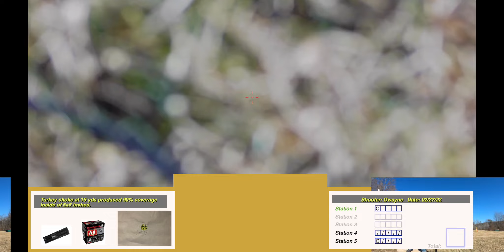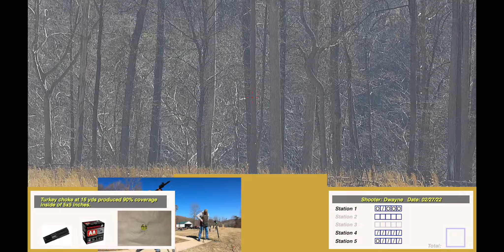Shooting Sporting Clays with a RIA VR80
Confession, I have not shot Trap in several years, so I am rusty. I bought the VR80 with 3 Gun competition in mind, but thought. Hmmmm, how well can I shoot Trap with it?

[ Setup ]

Wide Angle Camera - GoPro Hero 7
Clay Pigeon Camera - Runcam Scopecam 2 4k (40mm version)
Gun - Armscor Rock Island Armory VR80 12 Gauge with a Cabela  Turkey Choke